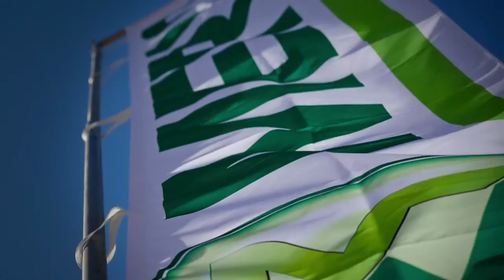MERLO DAY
OFFICIAL FILM "MERLO DAY"

Client: MERLO S.p.a.
Production: Maofilm
Staff logistic & service: Marketing Office Merlo:
Costantino Radis - Mattia Bodino - Fabio Garino
Sofia Merlo

Camera operators: Matteo Sordi - Roberto Moscon - Mauro Ferrero
Drone operators: Paolo Cafferati - Achille Zaino

Tecnical Support: Maofilm
Copyright: Mauro Biglino
Editing: Matteo Sordi - Mao Film
Compositing & Colorist:  Maofilm
Executive producer: Marco Ferrero
Director: Mauro Ferrero
Year: 2016